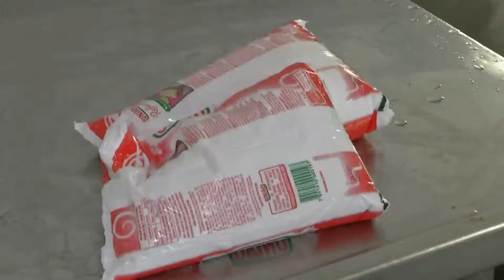Bolo de Santo Antônio terá 18 mil pedaços e 600 alianças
Esta notícia interessa àqueles que pretendem casar. O bolo de Santo Antônio está quase pronto. E como rege a tradição, quem encontra a aliança tem mais chances de se casar. Neste ano serão duzentas alianças a mais do que no ano passado.